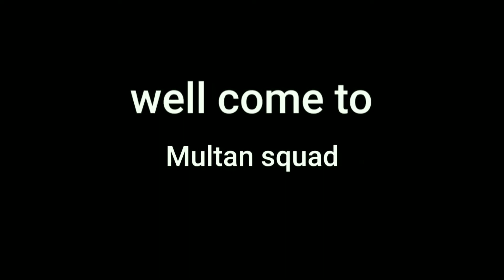Fried rice and tasty Manchurian at Discovery food container | DFC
Welcome to Multansquadlifestyles
This is our new vlog at Discovery food container |DFC| nigana Chowk  near wapda Town phase 1 we hope you enjoy it

Rana Hassan Asjad and Hassaan Anjum